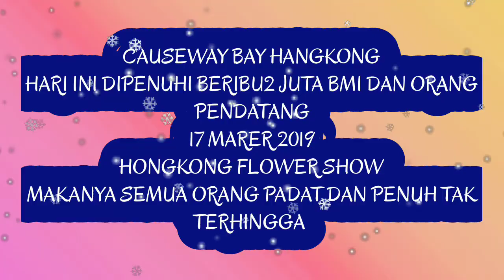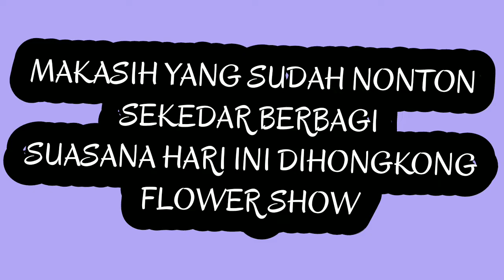Causeway bay dipadati para pekerja Indonesia